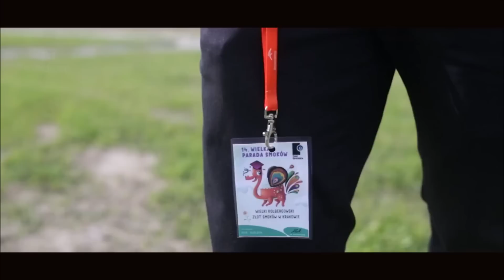Pokaz laserowy Wielka Parada Smoków cz.1 Kraków 2014 MEDIAM EVENT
Organizator imprezy: Teatr Groteska w Krakowie.

Jedną z części corocznej Parady Smoków jest Wielkie Widowisko Plenerowe na Wiśle.
Już od kilku lat pomagamy tworzyć klimat tego spektakularnego wydarzenia łączącego muzykę, pokazy laserowe, efekty pirotechniczne z niesamowitym tańcem-walką ogromnych smoków i potworów.
W spektaklu użyto cztery lasery kolorowe 20 wat każdy oraz duże plenerowe wytwornice dymu, które były umieszczone na pływających barkach razem ze smokami.

One part of the annual Dragon Parade is a Great Outdoor Show on the Wisła river.
For several years we have helped to create the atmosphere of this spectacular event combining music, laser shows, pyrotechnics with an amazing dance-fight huge dragons and monsters.
The show uses four 20 watt lasers, each colorful and large outdoor smoke generators, which were placed on floating barges along with dragons.

Laser Desinger: Maciek Bubula

Nad całością czuwał Bogdan Hanusiak